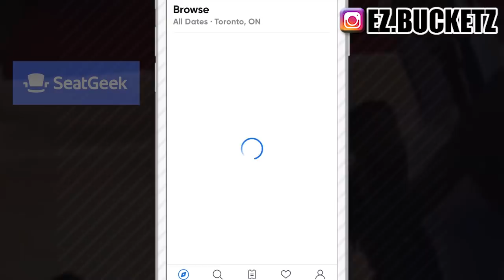BEST Draft Day Winners Fantasy Basketball 2018-2019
YO WHAT'S GOING ON GUYS!

- Join the ezGANG - by clicking the bell button so you don't miss any updates!

(Fantasy/Basketball Updates)
RECOMMENDED WAY OF CONTACT!

►UPLOADING SCHEDULE: I will be posting AT LEAST *3* Videos a week!

Download JumpTV on your SmartPhones to earn rewards on NBA Trivia's and Contest! Catch your boy on the APP talking about THEORIES, QUESTIONS and GAMES!

Have a good day, take care, God bless, and lastly, take it EZ!